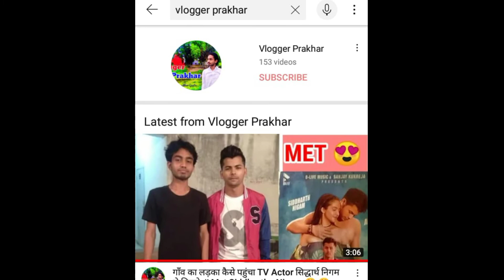रायबरेली के गाँव की हरियाली || गाँव का अदभुत मनमोहक दृश्य 🇮🇳 India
baba bhawaresur dham
baba bhawresur dham raebareli
raebareli shiv mandir
shiv mandir raebareli
raebareli temple
रएबरेलि gaav
village in raebareli
rae bareli  train
raebareli ke gaav
raebareli journey to bacchrawn
raebareli lucknow express
raebareli  lucknow ki train
raebareli lucknow
raehareli train journey
raebareli se lucknow train journey
temple shiv
shiv mandir baba bhawresur dham
bhwresur dham shiv mandir
shiv mandir bhwresur dham raebareli
bhawresur dham mandir
vlogger prakhar gaav
vlogger prakhar income
vlogger prakhar address